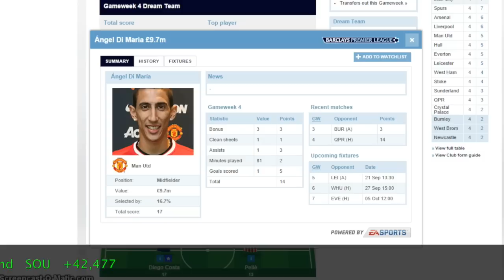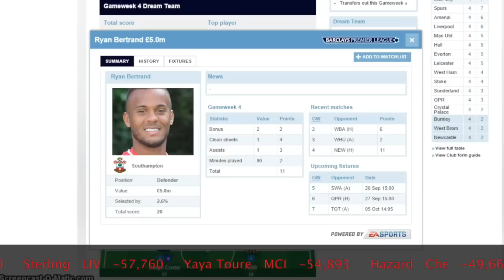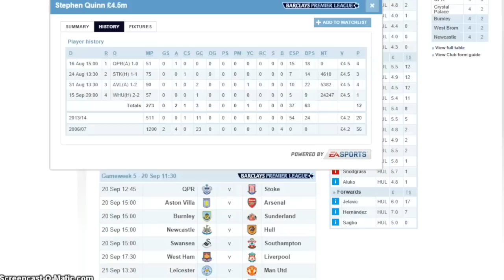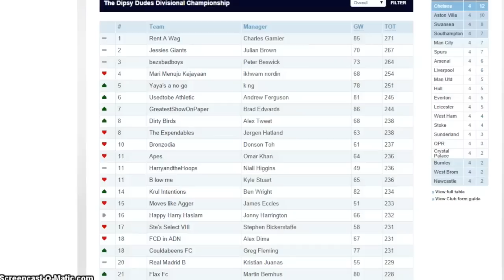The Fantasy Football Fix: Game Week Five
Better late than never its time to look at Game Week 5.

Which players should you consider and how does a yellow box cause so much anger? Find Out this week.

Code to join this league: 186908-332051